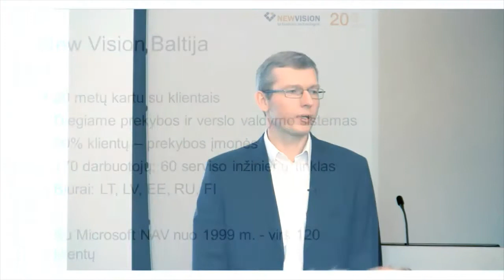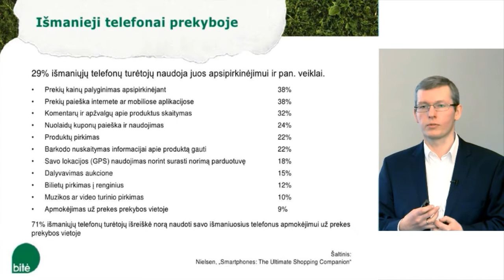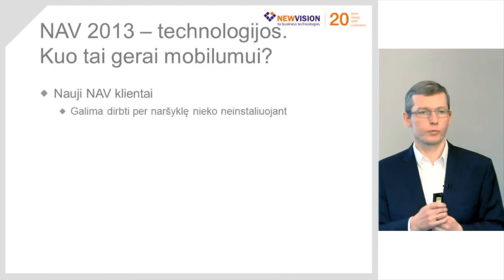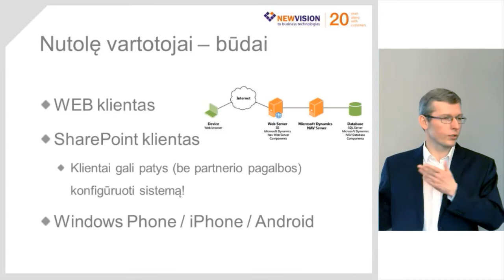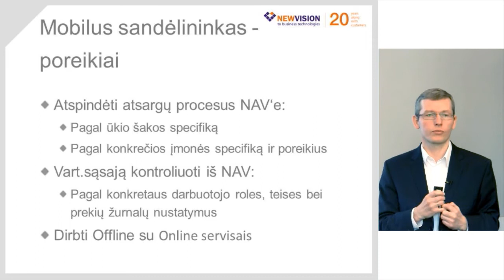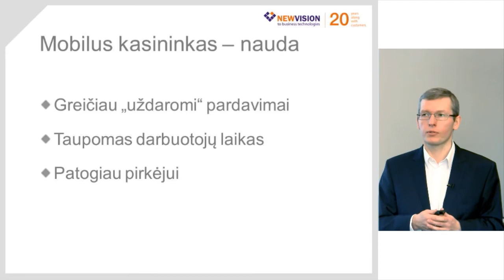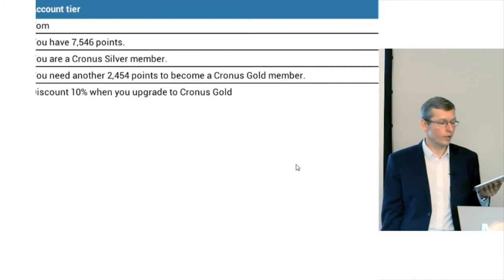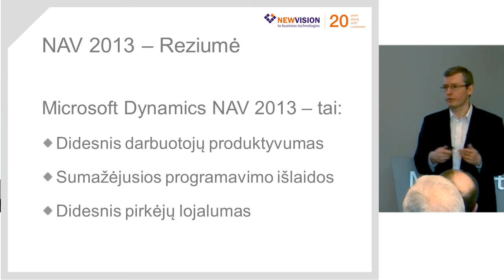GIEDRIUS ČUPRINSKAS - "Mobilių technologijų revoliucija ir MS Dynamics NAV 2013"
Microsoft Dynamics NAV 2013 versija ir jos technologinės naujovės leidžia pigiau, greičiau ir paprasčiau realizuoti įmonių poreikius mobiliems sprendimams. Pademonstruojama įvairių mobilių sprendimų pavyzdžių, aiškinamasi, kurie naujausi NAV technologiniai pagerinimai leidžia juos realizuoti bei parodoma galima įmonių nauda perėjus prie naujausios NAV versijos

Šiame renginyje Microsoft specialistai bei Microsoft Dynamics partneriai pristato naujausią jums jau žinomo Dynamics NAV versiją. Pademonstruota, kuo ypatinga naujoji technologija, pateikiami savi patarimai, kaip, naudodami naujausias technologijas, galite padidinti verslo efektyvumą ir greičiau pasiekti numatytus tikslus.